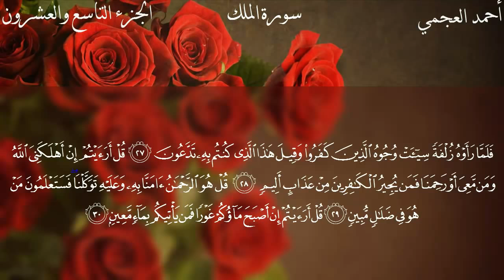67 سورة الملك كاملة بصوت الشيخ أحمد العجمي مع الآيات